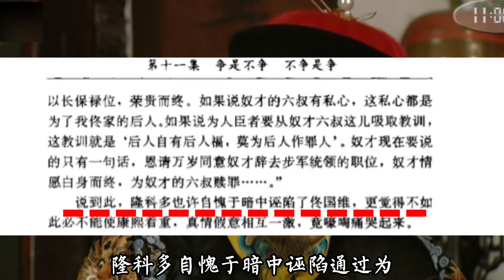《雍正王朝》：康熙出爾反爾欺騙百官，隆科多背叛佟國維絕非雙簧